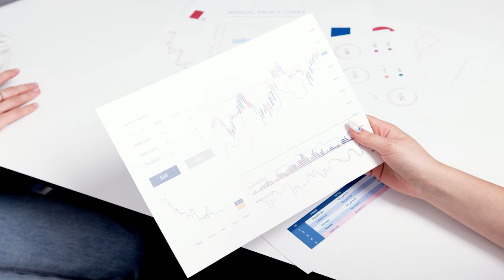Unlocking the secrets of the Stock Market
Unlocking the secrets of the stock market: From deciphering candlestick patterns to navigating market trends, the journey of stock market learning is a dynamic quest for financial literacy. Embracing the language of bulls and bears, investors delve into the art of risk management and strategic decision-making. In this ever-evolving landscape, knowledge becomes the ultimate currency, empowering individuals to navigate the complexities of trading and investment. From fundamental analysis to technical prowess, the pursuit of market mastery is a relentless pursuit, shaping informed investors ready to seize opportunities and weather the storms of financial markets."
Address: 2nd Floor, Infront of Ramadevi University, B-53, Janpath Rd, above Titan Showroom, Saheed Nagar, Bhubaneswar, Odisha 751007